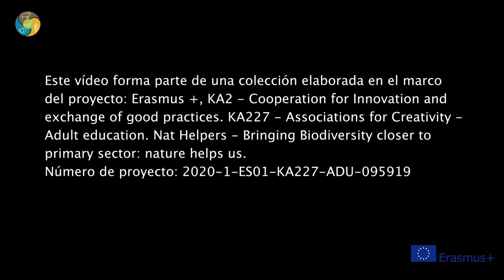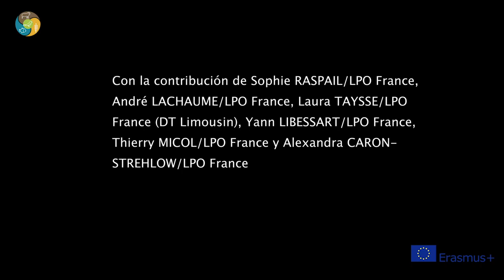9 Agricultores y depredadores